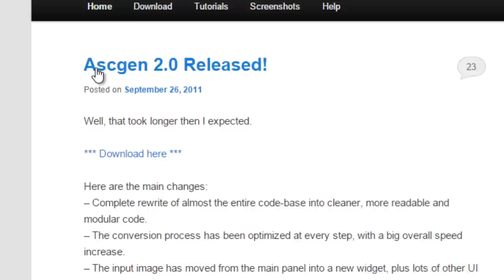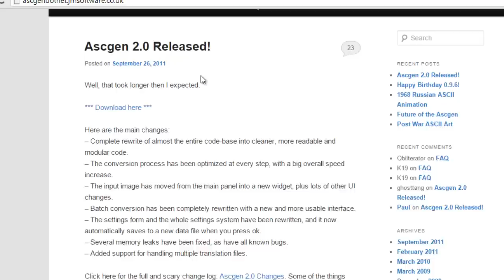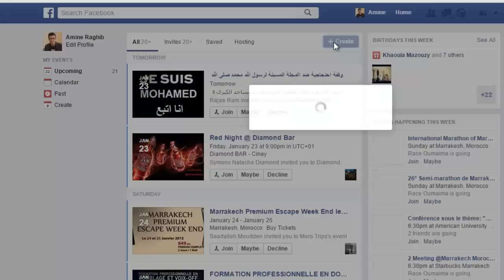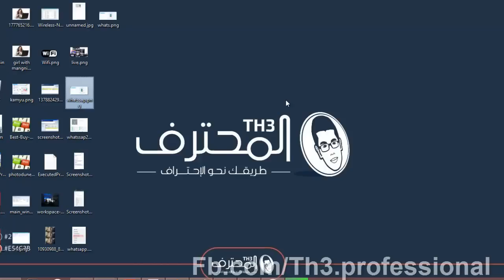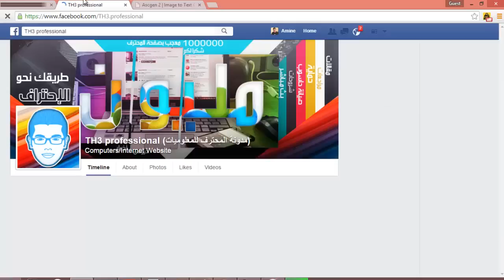الحلقة 989 : تعرف على خدعة جديدة على الفيسبوك تبهر بها اصدقائك { جديد 2015 }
تحميل برنامج : Ascgen 2.0 من هنا

مواضيع تطرقت اليها سابقا :
الحلقة 988 : كيف تعرف وقت وتاريخ تشغيل أي برنامج في اي حاسوب حتى إذا تم حذفه بعد الإستعمال

الحلقة987: كيف تجد اي درايڤر ، حتى الصعبة منها بسهولة وبدون برامج (طريقة جديدة)

الحلقة 986 : إستفيقوا ايها العرب فشركات الإتصال تدمر صحتكم وانتم على غفلة من أمركم

الحلقة 985 : إفحص عينيك بإستعمال الأنترنت فقط ( الطريقة سليمة بعد إستشارة طبيب أعين)

الحلقة983 : هذا الكيس يلعب دور جد مهم تعرف عليه وتعلم كيف تستفيد منه !

الحلقة 982 : طريقة إسترجاع ڤيديو حذف من اليوتوب بسبب إنتهاك حقوق الملكية الفكرية

الحلقة 981 : جولة داخل محطة راديو ! تعرف على كيف يتم عمل بث من إذاعة والاجهزة التي تستعمل

الحلقة 980 : كيف تجعل باب الغرفة او المنزل يفتح بواسطة باسورد او ببطاقة هوية عوض المفاتيح التقليدية

الحلقة 979 : فيسبوك تعتبرك عبدا مطيع لها وليس مستخدم لشبكتها كما تظن وبالدليل القاطع

الحلقة 978 : كيف تربح الآف الدولارات من خلال التداول عبر Stock

الحلقة 976 : كيف يتم إختراق الاقمار الإصطناعية (الجزء 2 والاخير)

الحلقة 975: كيف تكشف خداع مصلحي الحاسوب إذا ماقاموا بتغير قطع حاسوبك الاصلية او سرقتها

الحلقة974: ما أعجبني وما لم يعجبني في نظام  android lollipop بعد إستخدامه

الحقة971: حول غرفتك الصغيرة إلى قاعة سينيمائية حقيقية ! مع هذا الجهاز الصغير

الحلقة 970 : كيف تغلق برنامج واتس آب عن بعد لاي صديق عن طريق رسالة نصية فقط !

الحلقة 969: إكتشف إن كان حاسوبك مخترق من طرف دولتك وهل يتجسسون عليك

الحلقة 968: متى تكون مطالب بدفع الجمارك ومتى لاتدفع عند شراء منتوج من الانترنت

الحلقة 967 : كيف تحدد إن كان شاحن الحاسوب أصلي أو مقلد قبل شراءه [حصري]

الحلقة966:أحصل على شهر من الإتصال المجاني اللامحدود لأية رقم هاتفي بإستعمال سكايب

الحلقة 965: الفرق بين ان تشتري حاسوب وبأن تركب جهاز خاص بك + نصائح لمن يود تركيب حاسوبه الخاص

الحلقة 964 : شاهد الافلام وشغل العابك عن طريق تقنية الــ 3Dعلى هاتفك بإستعمال نظارات كرتونية

الحلقة 963 : طريقة تثبيت نظام ماك على الحاسوب بطريقة جد بسيطة